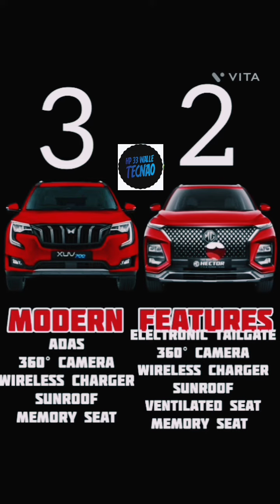Mahindra XUV700 vs MG Hector Comparison New Car Mg hector 2023 Carcomper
Mahindra XUV700 vs MG Hector Comparison